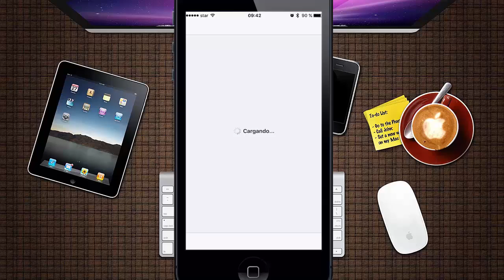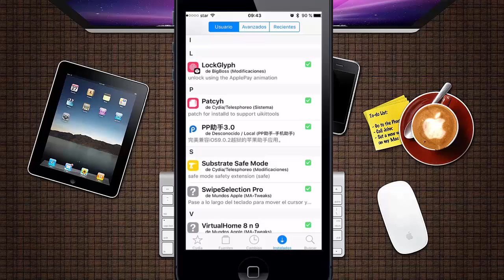Apple revoca certificados y como eliminar la aplicación de PP25